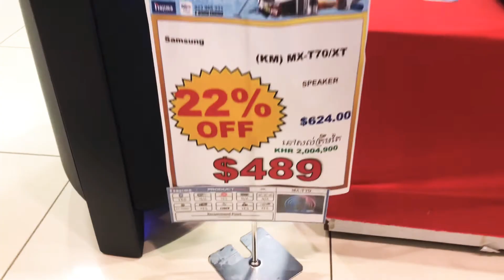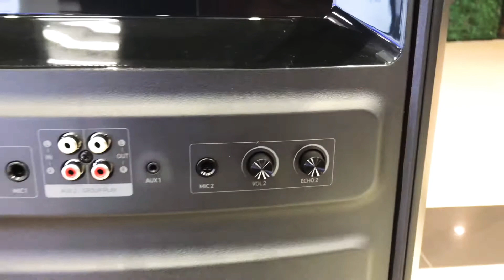មើលដំបូងស្មានតែSpeaker តែពេលមើលយូរៗទើបដឹងថាវាជាSpeakerមែន_ Samsung MX T70 speaker